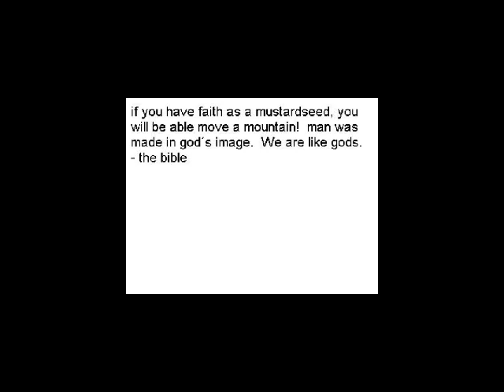everlasting god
rights:
arranged by: Leck
performed by: Leck